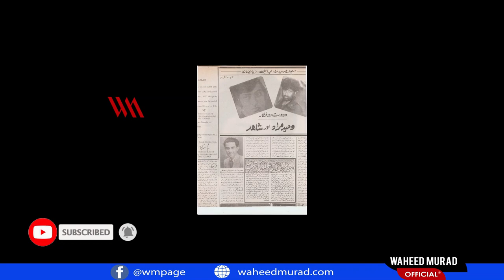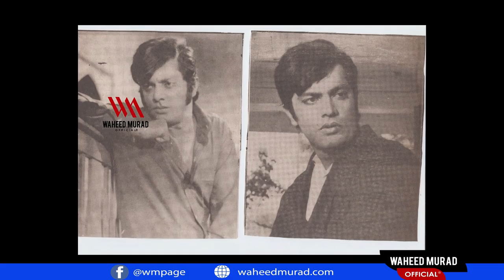Waheed Murad Photos Album | Memories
Waheed Murad (Urdu: وحید مراد‎; 2 October 1938 – 23 November 1983), also known as Chocolate Hero, was a Pakistani film actor, producer and script writer. Famous for his charming expressions, attractive personality, tender voice and unusual talent for acting. Waheed is considered as one of the most famous and influential actors of South Asia and has influenced the film industry in the subcontinent.